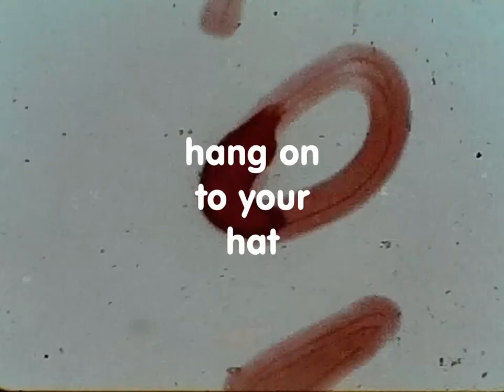HMS ARK ROYAL. MUSIC EDIT.